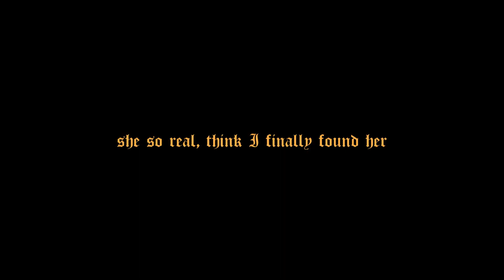GEORGIE - foundher // (lyric video)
prod. shamgod!
requested lyric video for my friend Georgie, check him out